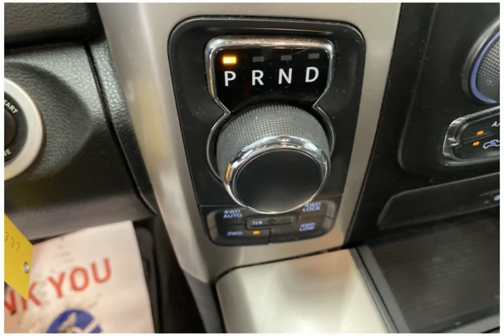2016 RAM 1500 N269A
2016 RAM 1500 N269A